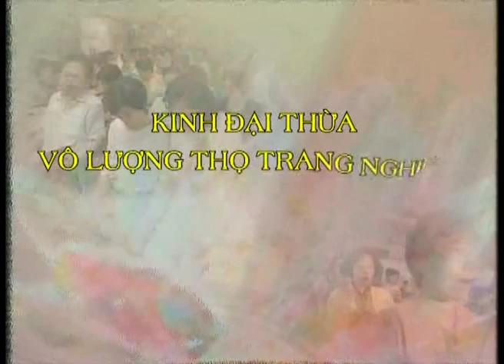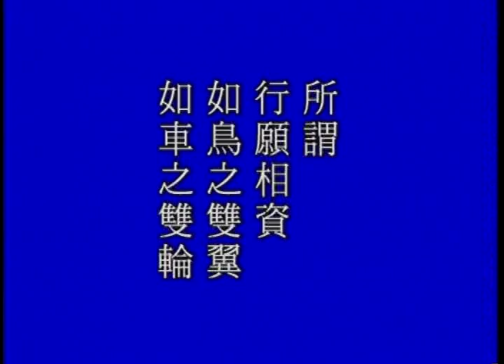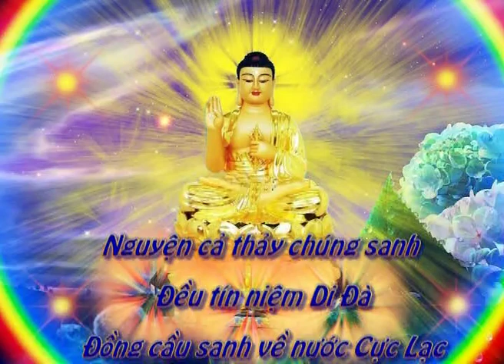KINH VÔ LƯỢNG THỌ - PS TỊNH KHÔNG GIẢNG GIẢI - NĂM 1998-TẬP 27/374